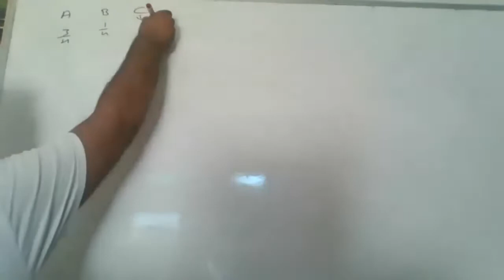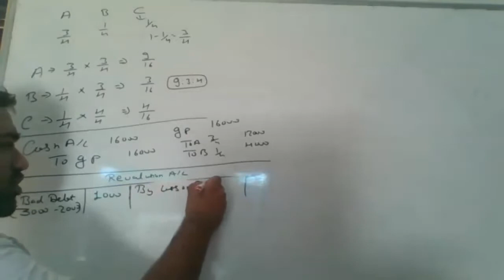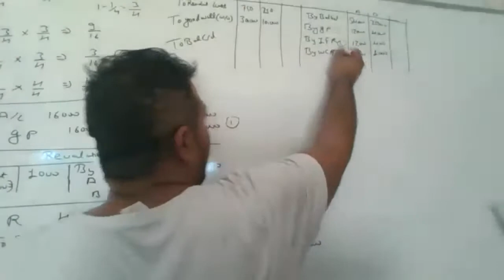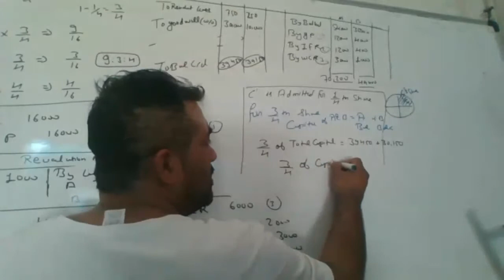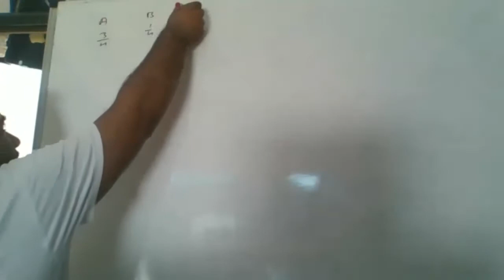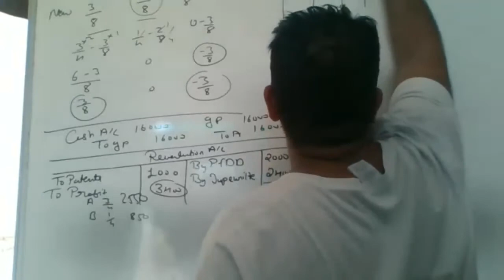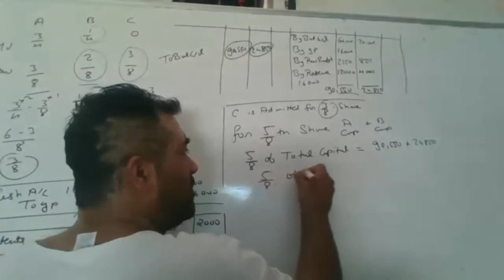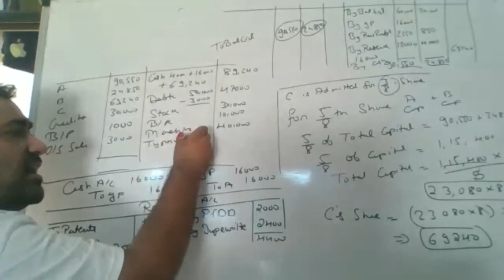adjustment of capital-ADMISSION 87-88